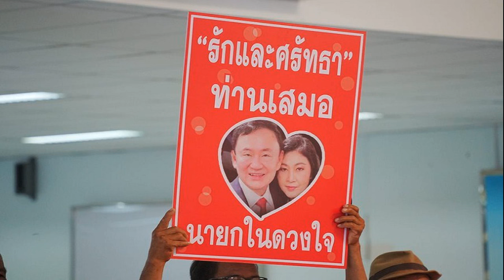ระยอง ยันเจ๊า นครศรีฯ ได้ประตูทีมเยือนช่วยซิวตั๋วใบสุดท้าย เลื่อนชั้นกลับสู่ ไทยลีก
กีฬา
25 พ.ค. 2567
20:05 น.
การแข่งขันฟุตบอลไทยลีก 2 รอบเพลย์ออฟ นัดที่ 2 เพื่อชิงตั๋วเลื่อนชั้นสู่ ไทยลีก 1 เมื่อวันที่ 25 พ.ค. ระยอง เอฟซี เปิดบ้านพบกับ นครศรี ยูไนเต็ด โดยนัดแรกเล่นในบ้าน นครศรี ยูไนเต็ด เสมอกัน 1-1

เกมนี้ทั้งสองทีมสู้กันสนุกสูสี โดยช่วงท้าย ระยอง หันมาเน้นเกมรับเป็นหลักเพื่อหวังผลเสมอ ก่อนจะจบ 90 นาที ระยอง ทำสำเร็จเสมอ นครศรี ยูไนเต็ด 0-0

รวม 2 นัดเสมอกัน 1-1 แต่ระยอง ได้ประตูทีมเยือน ทำให้คว้าตั๋วเลื่อนชั้นกลับขึ้นสู่ ไทยลีก 1 อีกครั้ง หลังจากเคยขึ้นไปเล่นในลีกสูงสุด ฤดูกาล 2020/21
สรุปไทยลีก 2 ทีมที่ได้เลื่อนชั้น ประกอบด้วย นครราชสีมา เอฟซี แชมป์, หนองบัว พิชญ รองแชมป์ และ ระยอง เอฟซี.